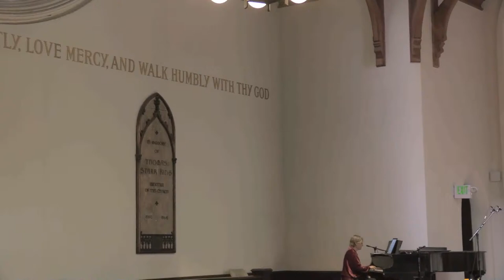Turning Points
Sunday, August 16, 2020 Worship Service

Rev. John Buehrens, preaching

Our history is full of turning points. So are our individual lives. As we live through a time full of both danger and opportunity, let us reflect on some of the great turning points in our national history – such as women winning the right to vote in August, 1920, or same sex couples winning the right to marry just five years ago, – and how they came about.

John Buehrens is the past Senior Minister of UUSF, the past President of the Unitarian Universalist Association (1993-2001), a past honorary President of Religions for Peace, and was national co-chair of Freedom to Marry from 2002 to 2012. He is the author of seven books, most recently, Conflagration: How the Transcendentalists Sparked the American Struggle for Racial, Gender, and Social Justice.

Follow along and learn about upcoming events in the Order of Service

Want to give during the Offertory?
Get Connected Online!

Read our Newsletters!